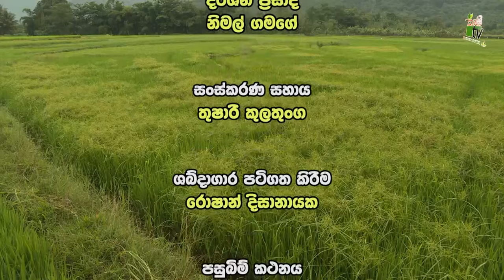සාර්ථක වී වගාවකට තාක්ෂණික උපදෙස්-Department Of Agriculture Sri lanka Krushi tv channel